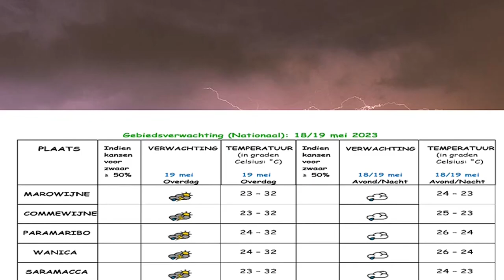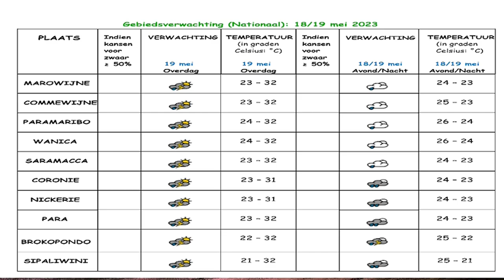18 05 2023 Weersverwachting 18 / 19 mei